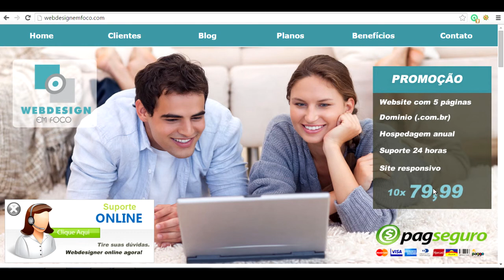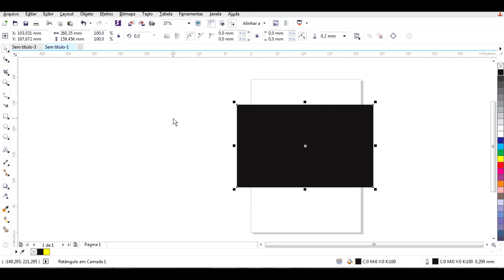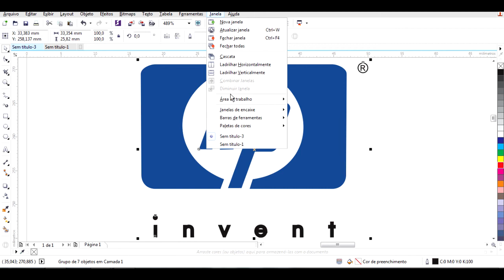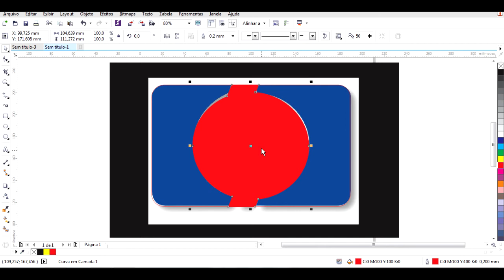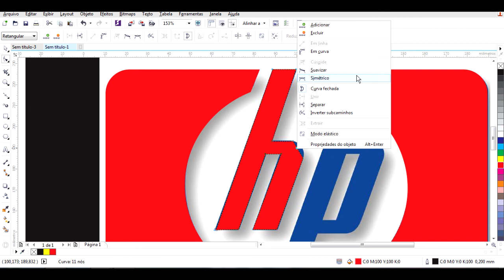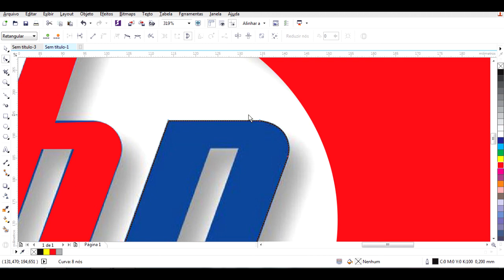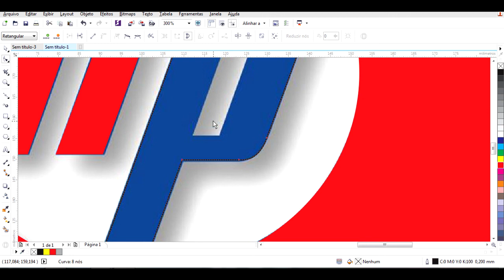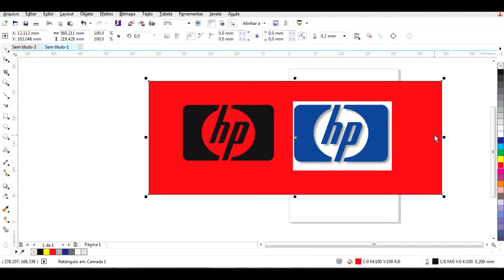Redesenhando a logomarca da HP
Na vídeo-aula abaixo vou explicar em detalhes como vetorizar a logomarca da HP, ou seja, como redesenhar essa logomarca da HP para que tenha total liberdade no design.

In the video lesson below I will explain in detail how to vectorize the HP logo, that is, how to redesign this HP logo so that it has complete freedom in design.